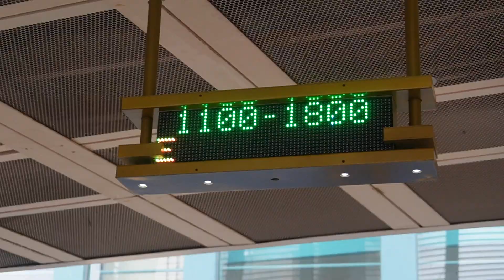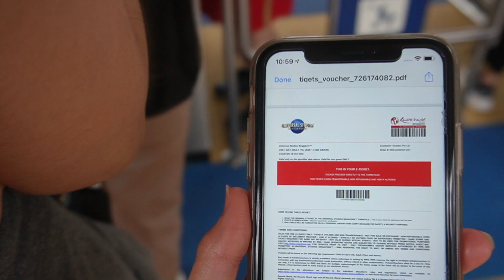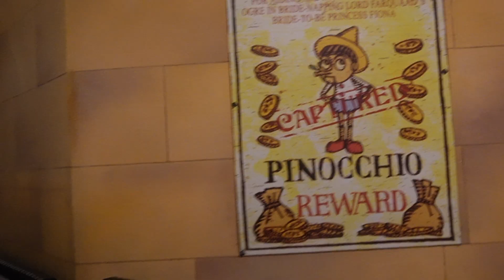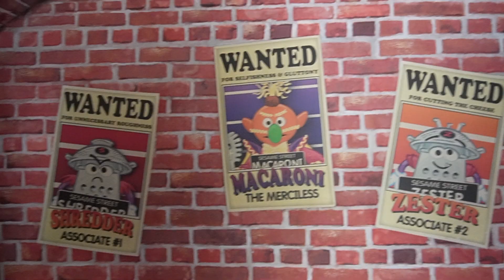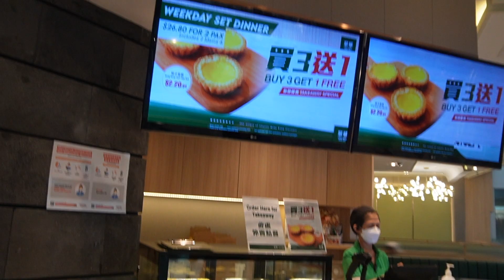พาเที่ยว Universal Studios Singapore (Sentosa) เที่ยวสิงคโปร์วันที่ 4 I SINGAPORE Day 4 VLOG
SINGAPORE TRIP VLOG DAY 4

Location:

1) Vivo City
2) Sentosa Singapore
3) Universal Studios Singapore
4) Casino
5) Changi Airport
6) Beauty in the Pot

I would be very happy if my videos could be interesting or useful for you guys in one way or the other 😆

Feel free to give me any suggestions or comments down below.